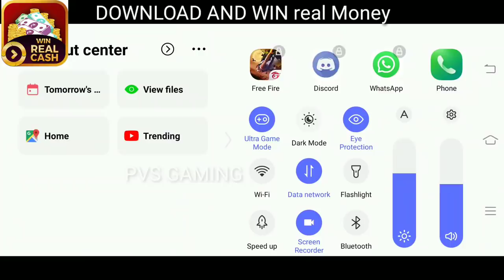AUTO-RIKSHAW RACE | DIWALI SPECIAL FUN MATCH -Garena Free fire -PVS🇮🇳